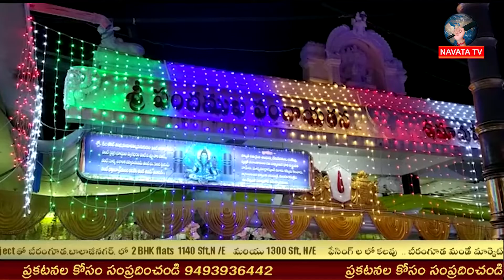ప్రతి ఒక్కరికి ఆత్యాద్మిక చింతన అవసరము || ప్రధాన అర్చకులు రఘువీర్ శర్మ || Navata Tv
Hey guys!